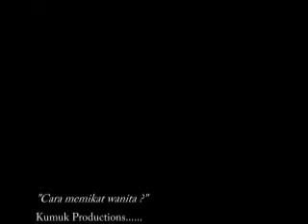Upsi - At 46 - Kumuk - Lawak Cara memikat wanita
Our group "Kumuk" producing a funny Video Project, titled "Cara Memikat Wanita", for the subject "Video Digitalization" on October 2008 at Tg Malim, Perak. Group members : Soon, Yog, Sue, Kwan, Peter, Rudolf (Imported Actor)